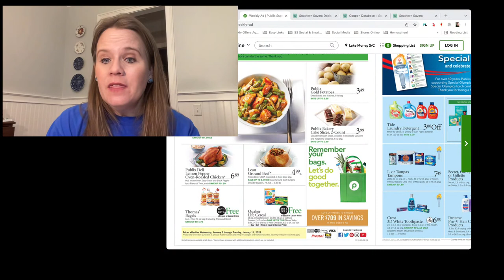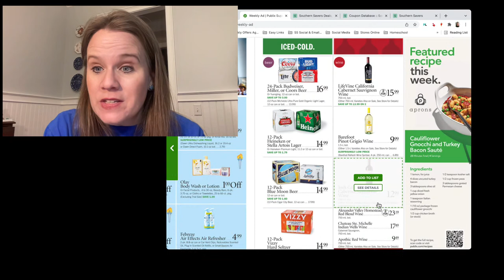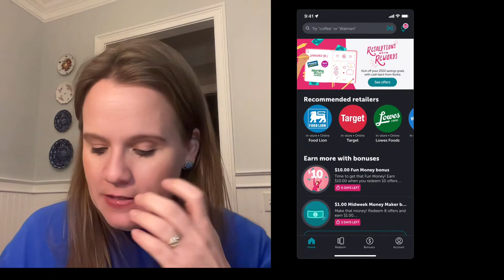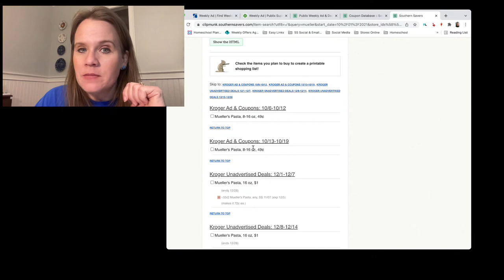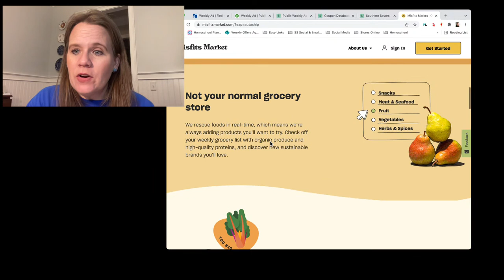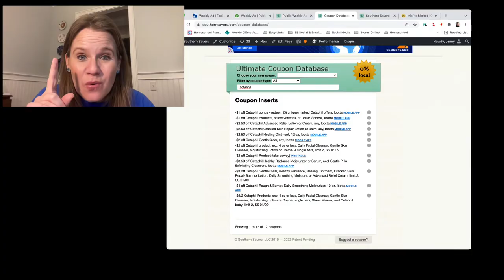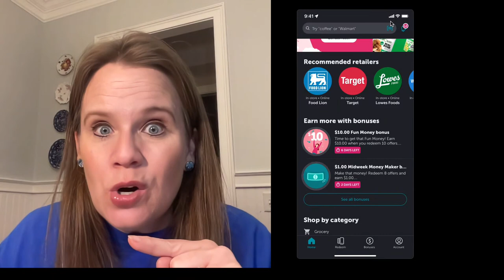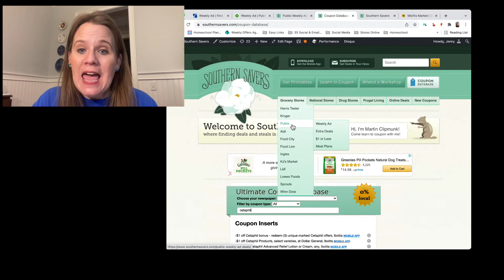Ways to Decrease Your Grocery Budget + Live Q&A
Let's cut your grocery budget and actually bring home more groceries!  Join me as we discuss ways to decrease your grocery budget.